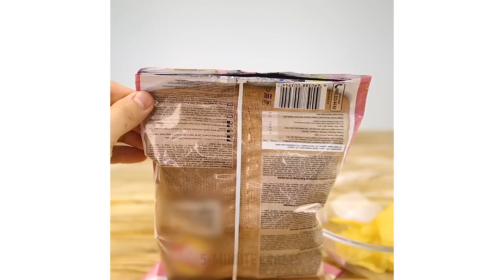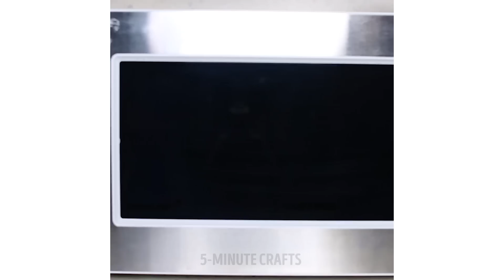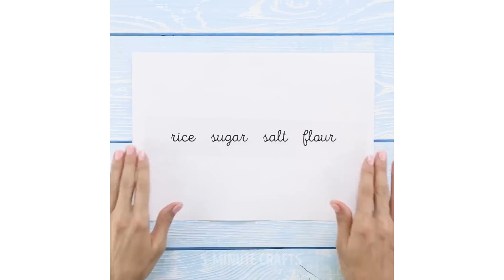17 TOTALLY INSANE KITCHEN TIPS YOU SHOULD TRY